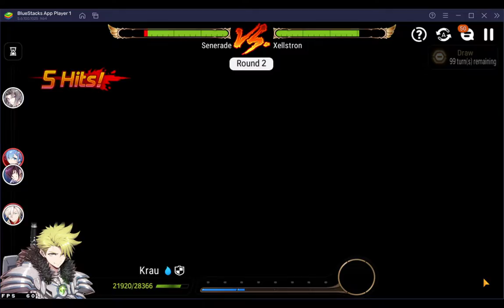Guild Wars: Episode 65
I require the mystic medals